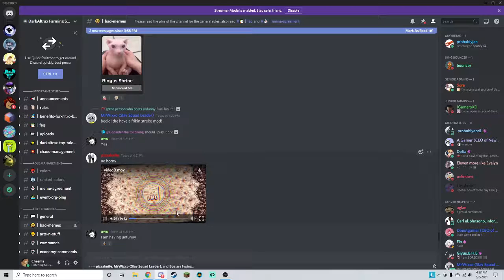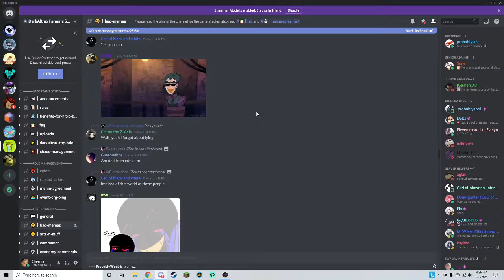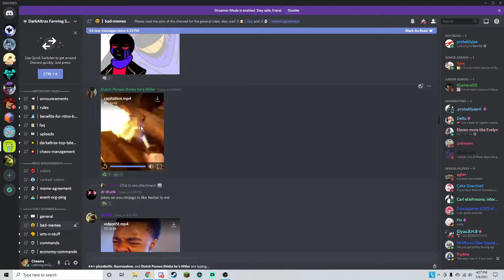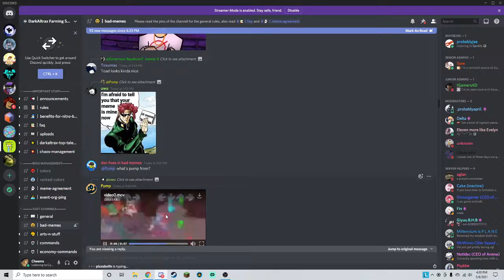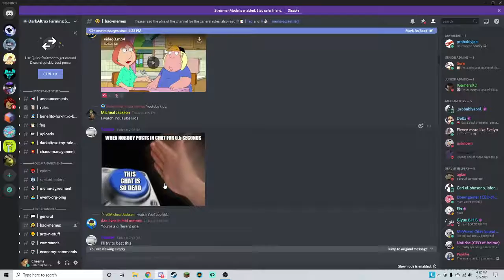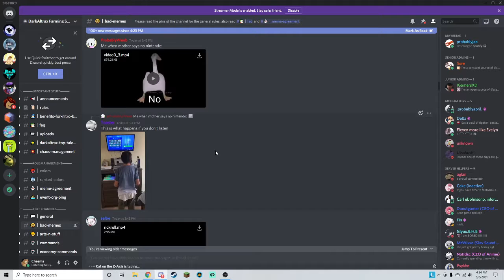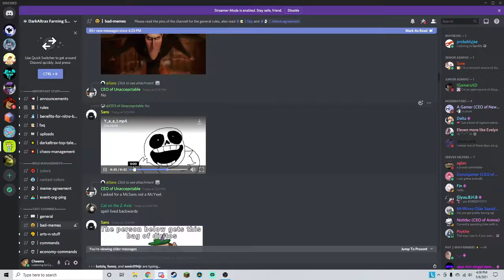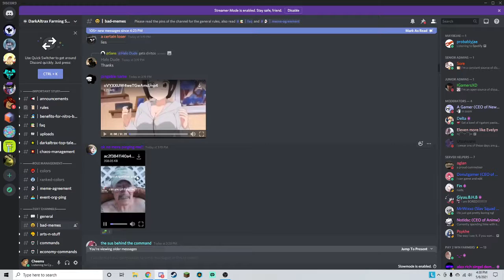Reacting to memes from my favorite discord server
this was funny